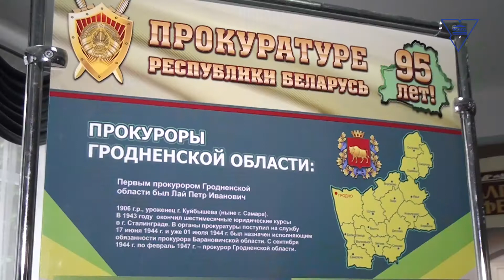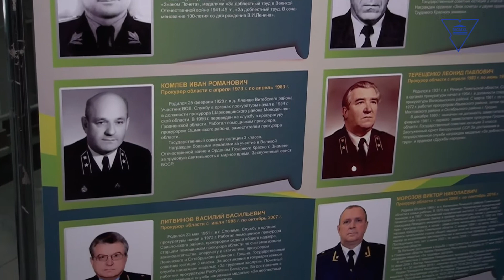Конференция к 95-летию органов прокуратуры в ГрГУ имени Янки Купалы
ГрГУ имени Янки Купалы и прокуратура Гродненской области впервые провели совместную научно-практическую конференцию